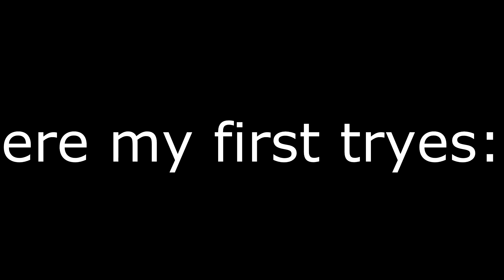Designs?//Read desc!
Add me on Skype:agarhdclan If u want 1 just say! i mkae for guys 50Subs+
say in comments sections!